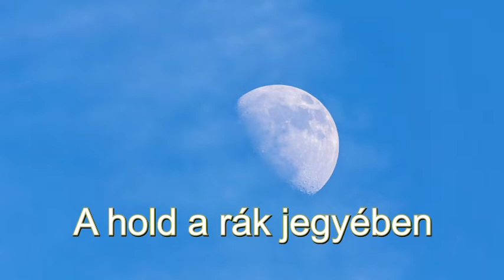Indiai asztrologia (napi horoszkóp) 2019 Okt. 23.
Bank kapcsolat:  Banco Sabadell
Kép: Shutterstock/Worrakel/Vidmantas Goldberg/Drug Naroda/jazziel/Mystical Link/Maciej Es/Archv/muskocabas/umnola/lvl27/Lana Brest